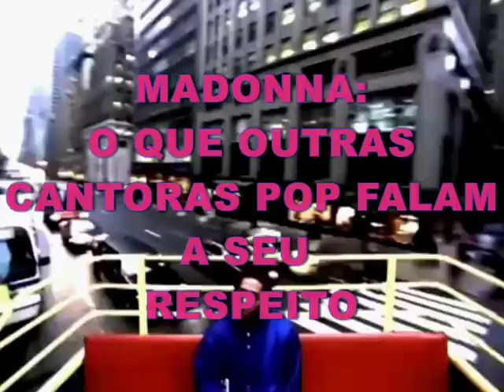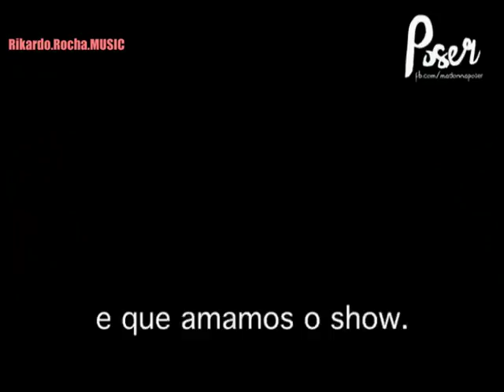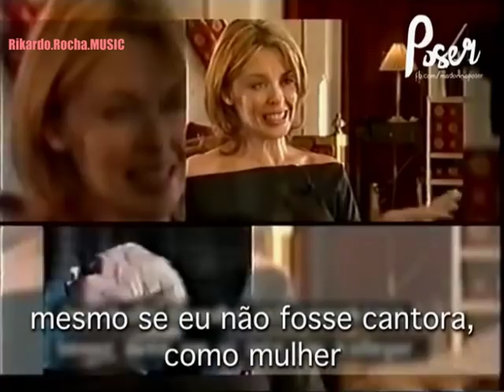MADONNA: O que outras cantoras POP falam a seu respeito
CREDITOS DO VÍDEO E LEGENDAS:
Página POSER DE MADONNA
Conheçam a página, pra mim é a melhor sobre MADONNA!